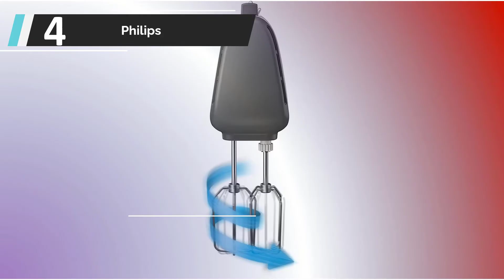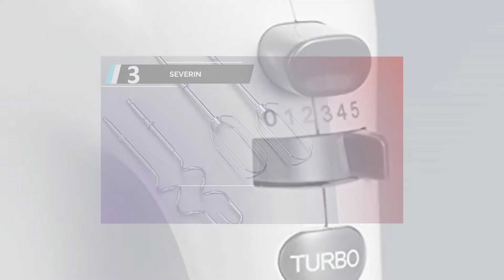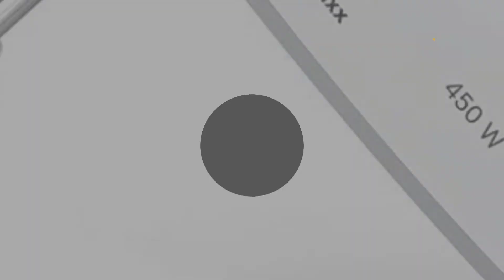Die besten Handmixer Test (2022)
DIE 5: besten Handmixer Test

1. Bosch Handrührer MFQ3530

2. Bosch Handrührer ErgoMixx MFQ36400

3. SEVERIN Handmixer

4. Philips HR3741/00 Handmixer

5. Siemens Ergonomic Edition